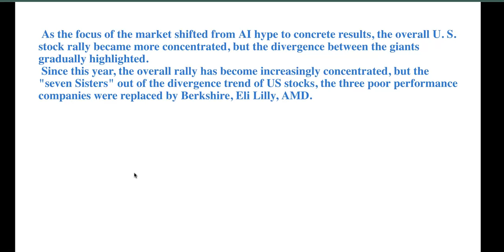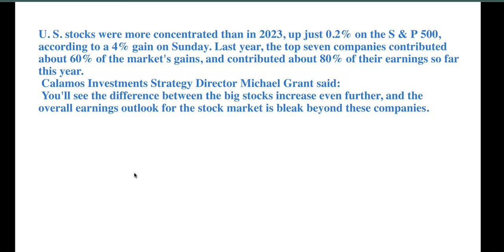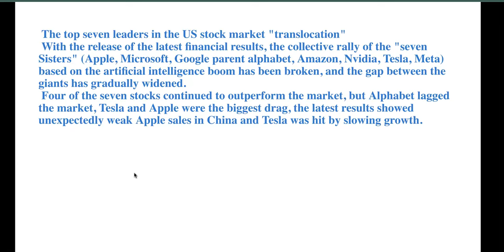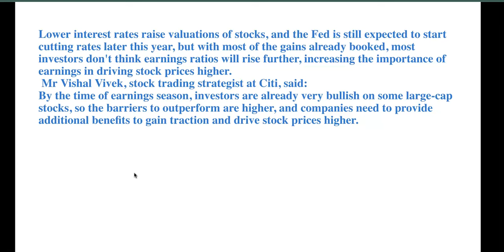7 Big Sisters Translocated: Berkshire, Eli Lilly and AMD replaced Tesla, Apple and Google